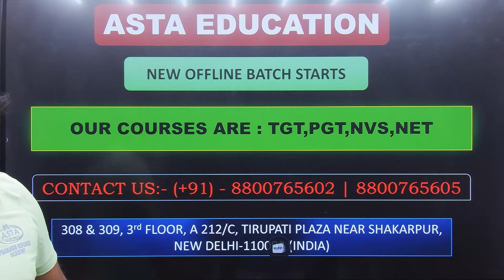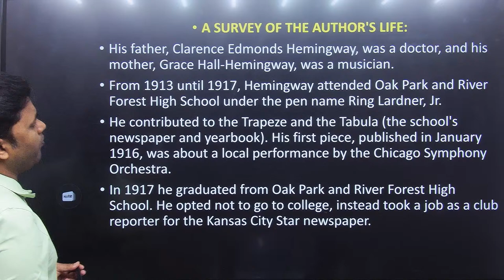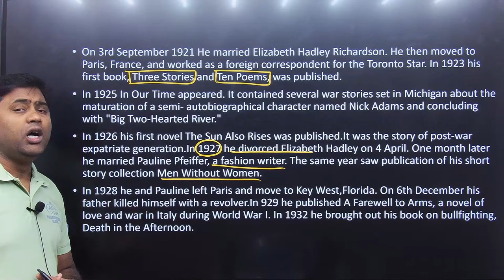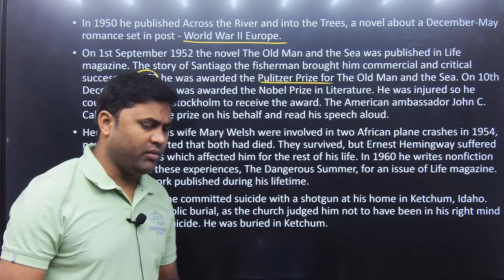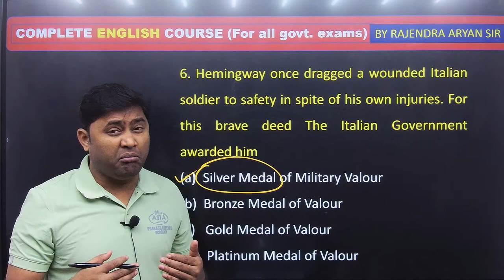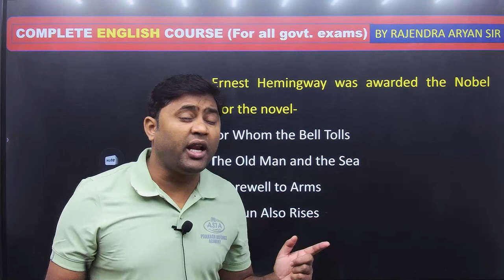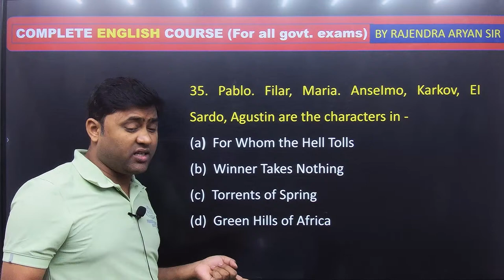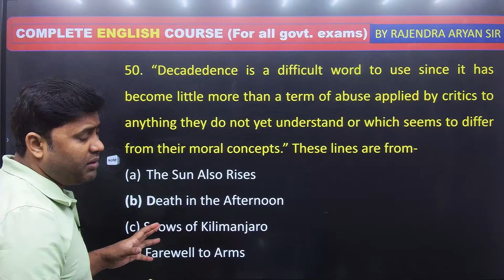TGT | PGT | NET - JRF ENGLISH LITERATURE & GRAMMAR ERNEST MILLER HEMINGWAY CLASS 1| BY ARYAN SIR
ASTA Educational And Publication House Pvt. Ltd. has been constantly putting comprehensive effort for more than a decade and has a spectrum of successful candidates.

✔️Physical training
✔️Hostel Facilities
✔️Mock Test Available

Phone Number :- (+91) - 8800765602 | 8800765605